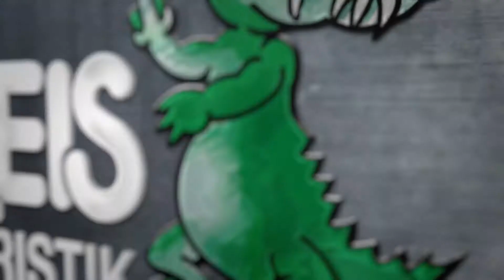Preis Aquaristik Opti Mix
Hauptfutter-, und Spirulinatabs in einem Mix, optimales Futter speziell abgestimmt auf Meerwassertiere wie Garnelen, Krebse, Einsiedler und Riffhummer. Vitamin C und weitere Vitamine stärken das Tier und schützen es vor Mangelerscheinungen und Krankheiten.

Durch die abwechslungsreiche, hochwertige Kost wird ein gesundes Panzerwachstum gewährleistet und ein problemloses Häuten.
Alle 1-3 Tage je nach Größe der Tiere 1 Tab pro Tier füttern. Spirulinatabs mit Spirulina, Gemüse, Algen, pflanzliche Nebenerzeugnisse, Hefe, Getreide und Antioxidants. Spirulina mit essentiellen Aminosäuren, Vitamin A, B, E hoher Wert an Calcium, Eisen und Magnesium.
Hauptfuttertabs mit Artemia salina, versch. Fischsorten, Krebstiere, Hefe, Getreide und Antioxodants. Artemia salina & Fisch-; und Krebserzeugnisse besonders hoher Anteil an Vitamin D, Jod und Omega 3 Fettsäuren.